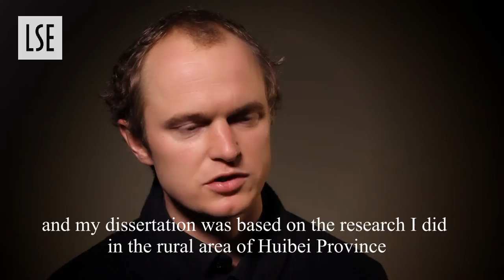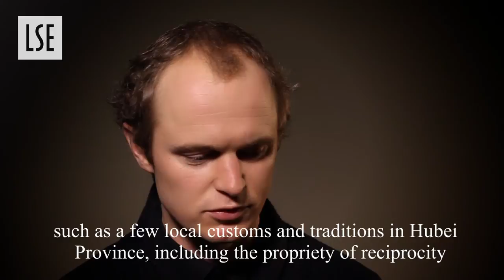LSE Research in Mandarin: The Anthropology of China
In the first of a new series of films showcasing LSE Research in Mandarin, Dr Hans Steinmüller talks to Dr Catherine Xiang about his field work in Hubei province, central China. He discusses his research on the ethics of everyday life in rural China, gambling and rural development.